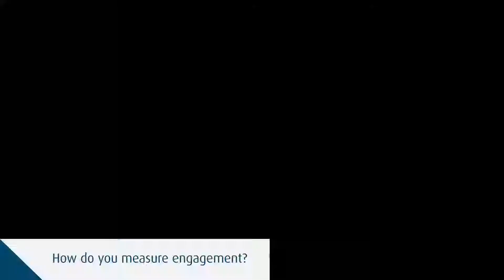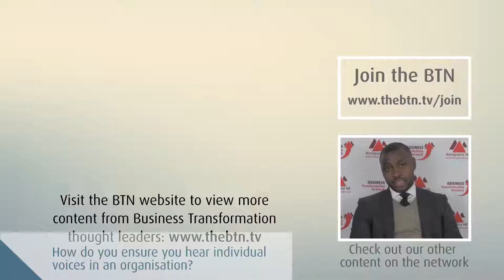How to Engage your Employees by Martin Blackburn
Martin Blackburn (UK People Director at KPMG) uses his expertise to discuss ‘hot topics’ in HR; engagement and trust and how the two link.

There are 4 main areas of focus for organisations aiming to improve engagement:
- Create a compelling strategic narrative
- Work with inspiring leaders
- Provide engaging managers to champion practices
- Create a colleague voice for employees to feel represented

Martin originally qualified as an auditor at EY before moving into HR there, becoming HR Director for their London office.  Following 8 years spent at the international law firm, Baker McKenzie as their UK HR Director, he joined KPMG, where is currently UK People Director.